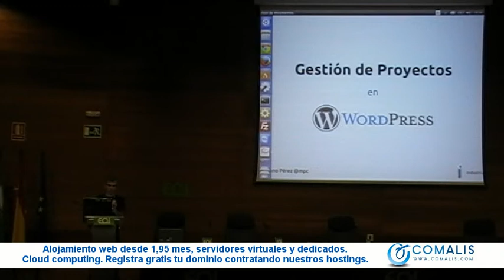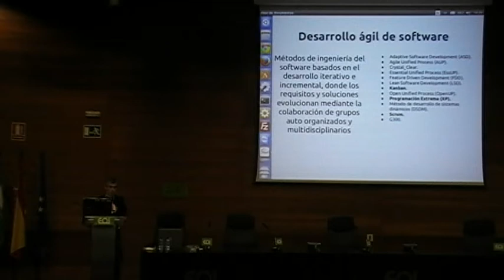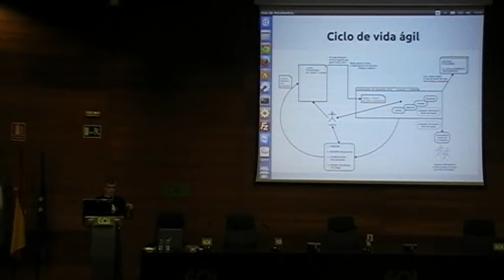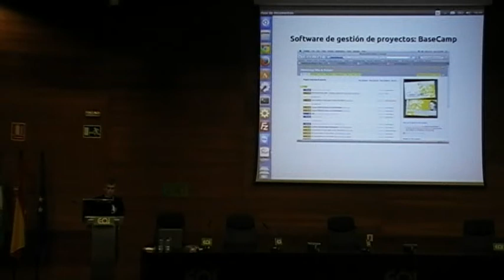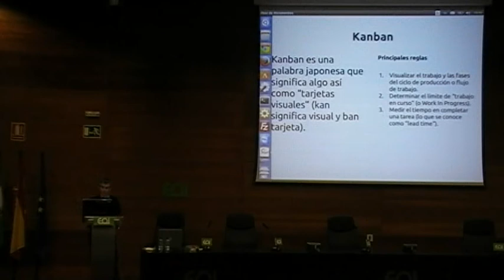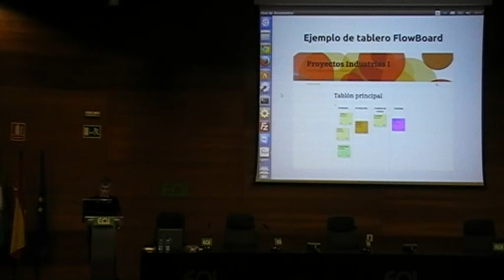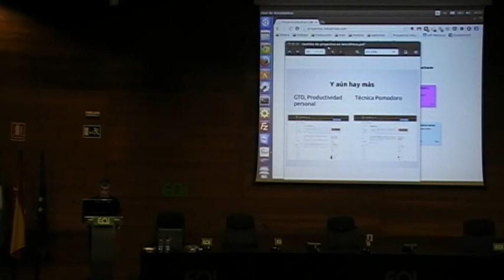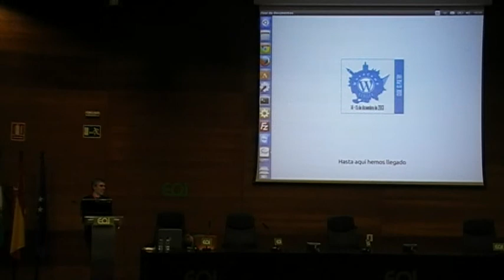WCSevilla 2013 - Gestión de proyectos en WordPress - Mariano Pérez